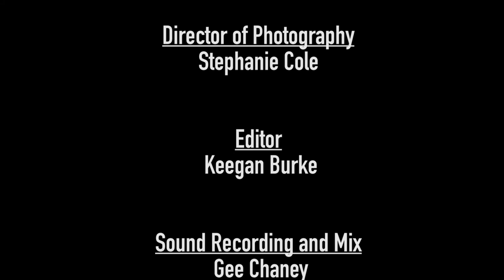Stalemate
Producer: Monique Hammond / Director: James Dwight
Editor: Keegan Burke / DoP: Stephanie Cole / Sound: Gee Chaney / Production Design: Joshua Ames